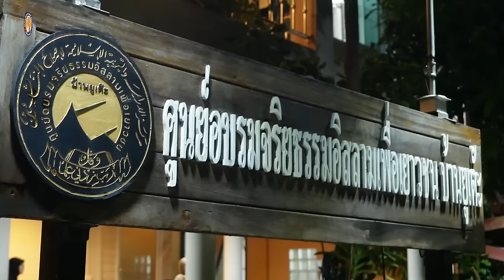AH 3887 เมื่อวิญญาณถูกกระชากออกจากร่าง โดย อาจารย์ฮาบีบุ้ลลอฮฺ ศรีอุทัย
23.9.66 @ ศูนย์อบรมจริยธรรมอิสลามเพื่อเยาวชนบ้านยูเต๊ะ
อ่อนนุช 61 ประเวศ กทม.

Tel & Line iD :
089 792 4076 (ดาวุด)
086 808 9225 (อับดุลการีม)
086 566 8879 (อนัส)
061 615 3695 (มุสตอฟา)
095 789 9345 (อามีน)
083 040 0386 (ฟูอาด)